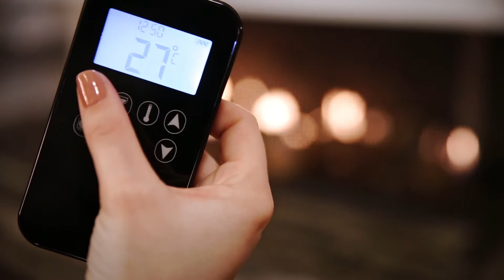Insert à gaz LEO 100 KRATKI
Inserts à gaz:

Foyers à gaz écologiques

Les foyers à gaz combinent les meilleures caractéristiques des foyers, en les enrichissant des possibilités non disponibles dans les dispositifs classiques. C'est une solution élégante et moderne pour les personnes qui se soucient du confort d'utilisation. Une forme simple et sublime convient à tout type d'intérieur, à la fois moderne et classique.

Confort d'utilisation

Le foyer ne nécessite pas de nettoyage, des cendres ou des poussières ne se produisent pas pendant le fonctionnement. Oubliez le stockage du bois.

Foyer panoramique

La vision ininterrompue du feu grâce à la conception sans cadre et simplifiée.

Feu sous contrôle

Un brûleur spécialement conçu crée la flamme de la cheminée traditionnelle. Le système de contrôle basé sur des composants Matrice Maxitroll permet de régler la hauteur de la flamme.

Solutions sûres et écologiques

La chambre de combustion étanche donne le plus haut degré de sécurité. Le foyer est équipé d'un système qui, en cas de défaillance, coupe le gaz, et le foyer est éteint automatiquement.

Certificat CE / sécurité

Chaleur sous contrôle

L'utilisateur dispose du contrôle total de la température et du temps de travail du foyer ce qui se traduit par l'économie du chauffage.

Types de combustibles

Possibilité de choisir le combustible. Avec un système de buses novateur, il est possible d'alimenter le foyer, en utilisant le gaz naturel et le GPL.

Large gamme de vitrages

Tout comme dans les foyers traditionnels, nous avons pris soin de nos clients, en proposant une large gamme de vitrages. Vision du feu dans différents cadres, formes et tailles.